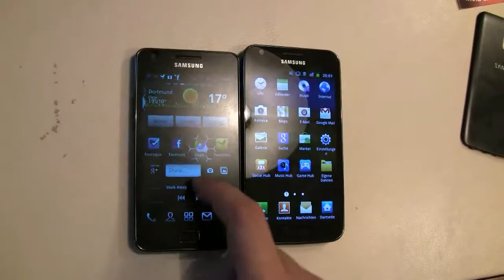S2サムスンギャラクシーS2 LTE対サムスンギャラクシー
サムスンギャラクシーS2 LTE対サムスンギャラクシーS2 - http // - ヴィーvergleichenダスノイエサムスンギャラクシーS2 LTE MIT 4.5インチディスプレイウント1.4GHzのデュアルコアCPU、MITのdemサムスンギャラクシーS2